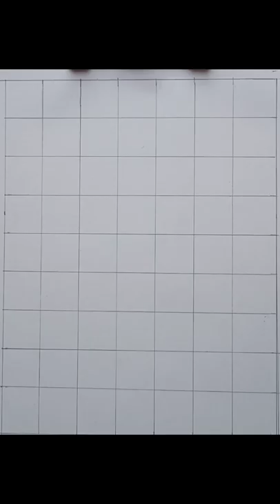How to draw munawar faruqui| sketch